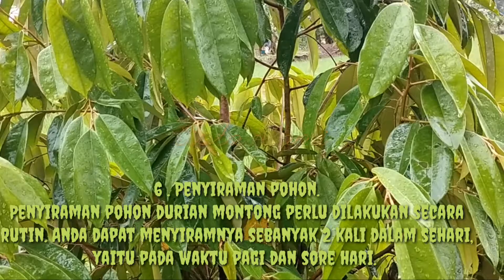INILAH Rahasia!! Cara Budidaya Tanaman Durian Agar Cepat Berbuah dan Subur Step By Step